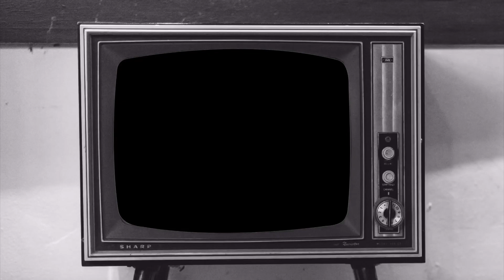Yanez Muy Pronto!!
Muy Pronto Se Acaba La Espera.